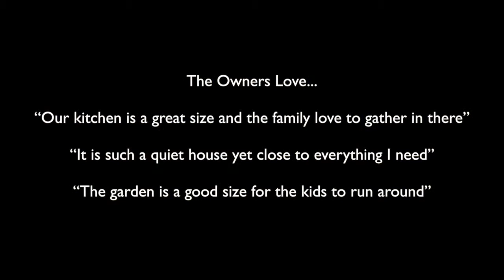County Gate, New Barnet, EN5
This recently refurbished three bedroom end of terraced home is offered chain free with the potential for one or two bedrooms in the loft as well as over the garage (STPC).